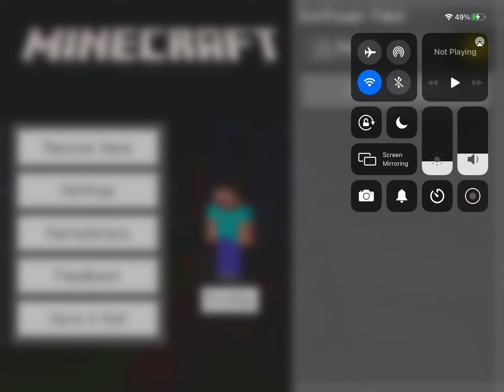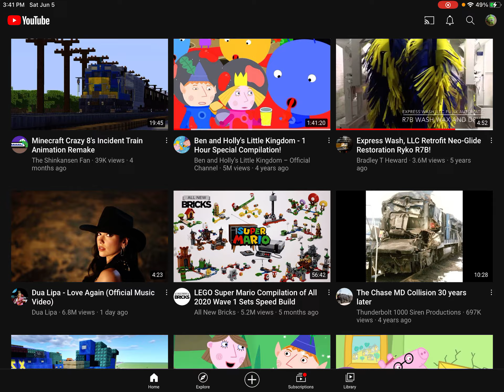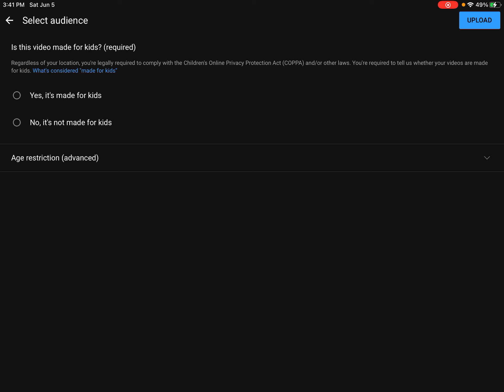June 6, 2021